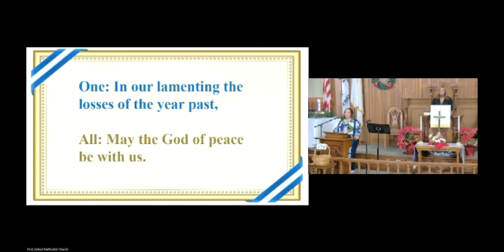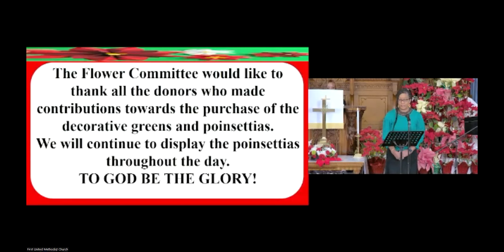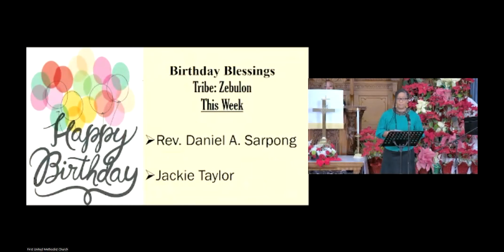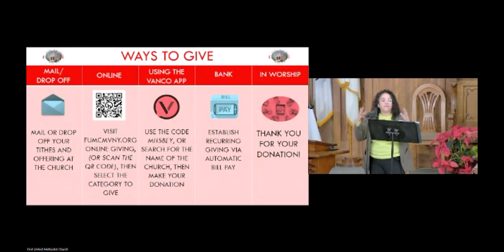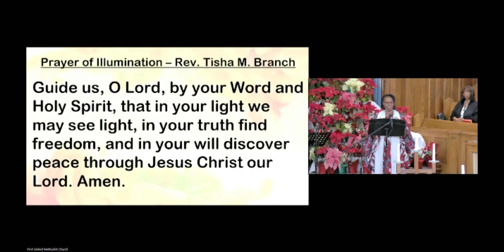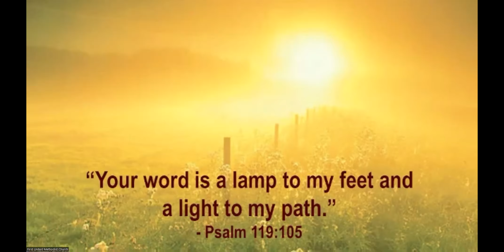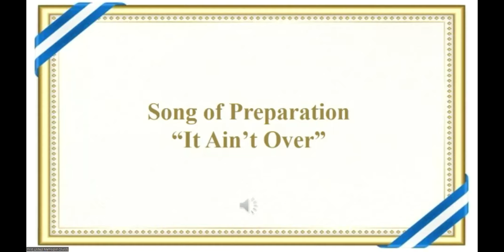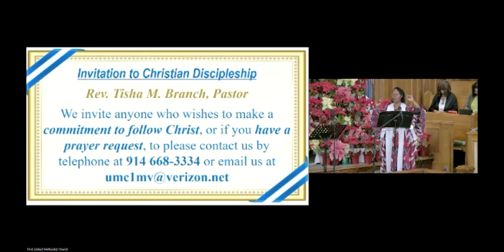First Sunday after Christmas Day – December 31, 2023 – 11 AM. Rev. Tisha M. Branch, Pastor.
First Sunday after Christmas Day – December 31, 2023 – 11 AM.Theme: “The Christmas Carry Over.” Rev. Tisha M. Branch, Pastor. Rev. Rev. Sermon: “Holding On to God’s Promises... I am Here,” by Min. Maya Clarke, Youth Minister.